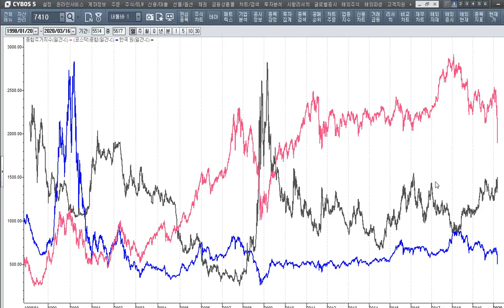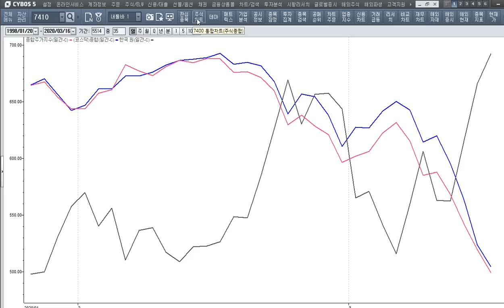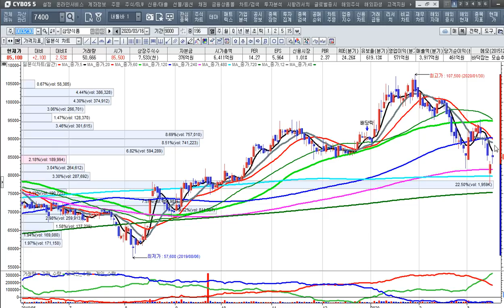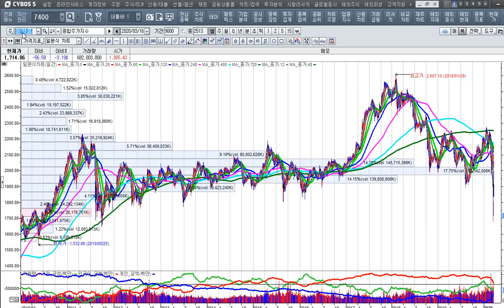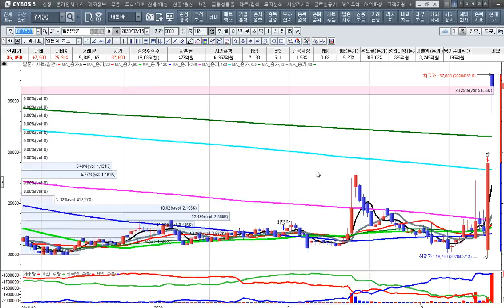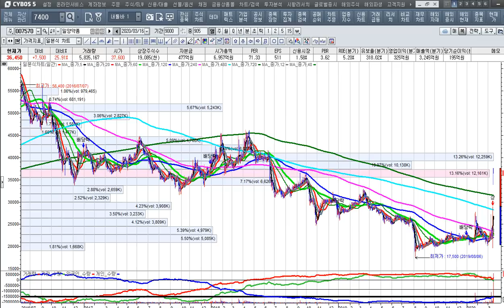[주식투자]종목하락에 평단가를 낮추는 물타기 하지마라-기준금리 0.5% 전격인하[2020.3.16